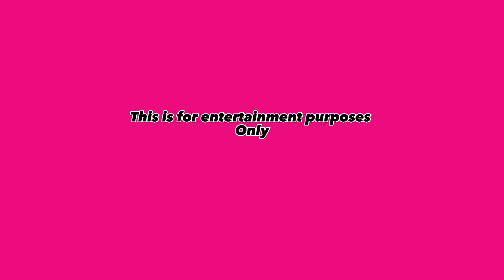Cheer TikTok’s Lady Jags Dance Edition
Join the Mystery Gang please make the channel blow up ⬆️. Bring on the views and likes 👍🏻.

THE MUSIC IN THIS VIDEO:

*NOTE I DO NOT OWN THESE TEAMS PERFORMING. THIS IS A REUPLOAD OF SOMEONE ELSE’S. THIS IS NOT MY FOOTAGE